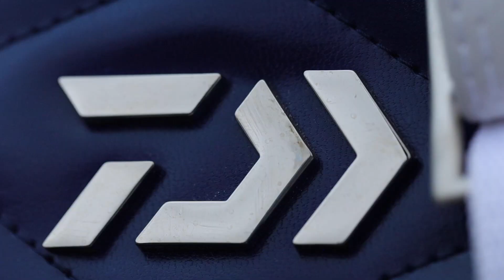【竿掛・玉ノ柄】徹底解説～竿掛・玉ノ柄 冴～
新「竿掛・玉ノ柄　冴」シリーズのバリエーションと使い方、
使い分けを生井澤　聡が徹底解説。

《ダイワ【へら通信】ブログ》
枯法師の歴史から、七代目枯法師誕生まで
枯法師に関する様々な情報をぞくぞくと更新中！

《七代目枯法師特設サイト開設》
ダイワホームページに「枯法師特設サイト」を解説しております。
新たな枯法師の世界観をご堪能下さい！
●ONLINE FISHINGSHOW 2022（枯法師スペシャルサイト）